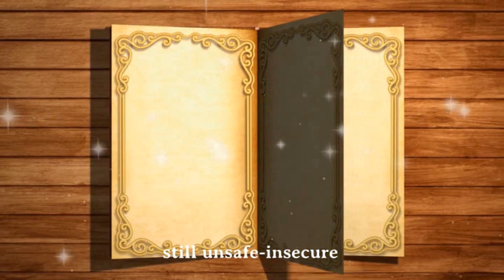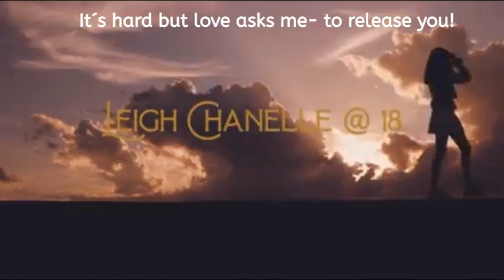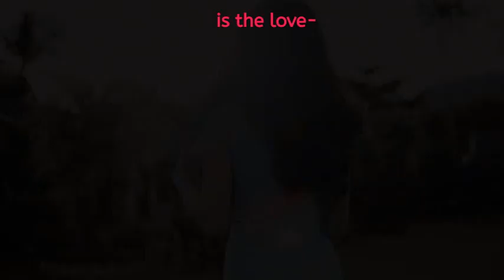Debut @ 18 Ishi Getuayen Ong at Bodo´s Resort Alcoy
Main Song of Debut Event 2020 in Bodo´s Resort Alcoy Cebu. The special feature of Bodo´s-own Songs and Videos for Celebrants! Unique-Premium-Personal! M: S. Levay-O. L: Dr. Michael Kunze-Musical Mozart-Butterfly Edition Munich! Orchestration-Recording and Special Lyrics: AlingaProduction Alex Theisen© Munich and Cebu for Bodo´s Resort Alcoy. Singer Cheryl Ventic.